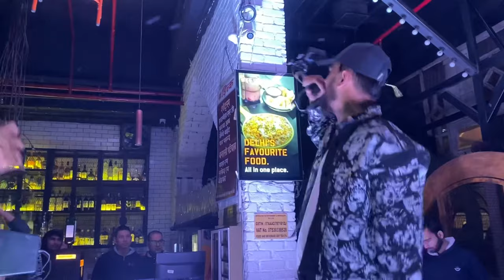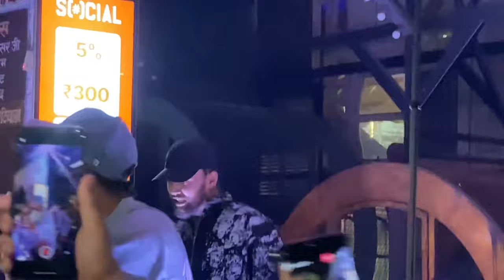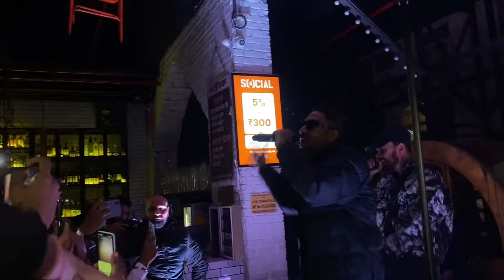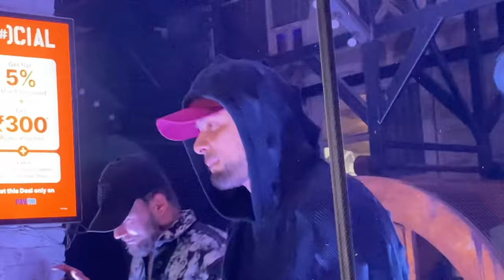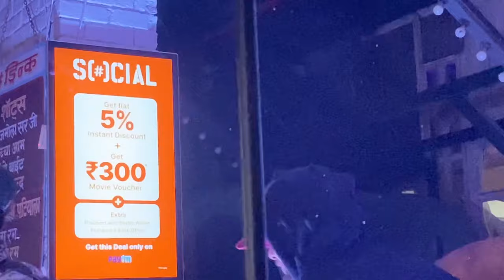IKKA xRAGA LIVE PERFORMANCE MIDTOWN MADNESS LISTENING PARTY VLOG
JAO AUR SONG SUNO COMMENTS KARO
M
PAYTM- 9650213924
UPI artistsnation166@okaxis.